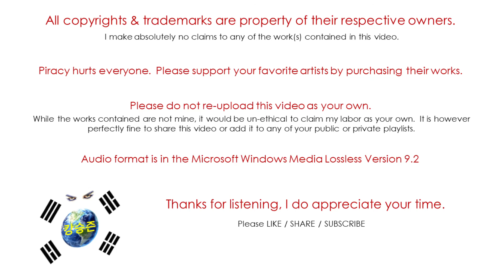Devo / Q: Are We Not Men? / Shrivel-Up (Audio)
"Q: Are We Not Men?" was released on August 28th, 1978 on Warner Brothers Records.
This is their 1st studio album and was produced by David Bowie & Brian Eno.
The album included the cover of the Rolling Stones song "Satisfaction".
Alan Myers passed away on June 24th 2013.
Robert Mothersbaugh Sr (General Boy) passed away in 2016.
This playlist also includes a bonus track not originally on the CD release.

Devo is:
Mark Mothersbaugh – lead and background vocals; keyboards; guitar
Gerald Casale – lead and background vocals; bass guitar; keyboards
Bob Mothersbaugh – lead guitar; backing vocals
Bob Casale – rhythm guitar; keyboards; backing vocals
Alan Myers – drums

Additional Musicians:
Brian Eno – additional synthesizers on "Space Junk" and "Shrivel Up", distorted vocals on "Space Junk"